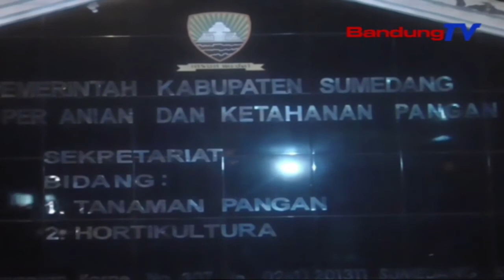Drainase Buruk, Kantor Dinas Pertanian Banjir Tergenang Banjir | SBR | BANDUNGTV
SBR | BANDUNGTV | IRFAN RAMANDA | Intensitas Tinggi Dan Buruknya Drainase,Kantor Dinas Pertanian Dan Ketahanan Pangan Kabupaten Sumedang,Jawa Barat Terendam Banjir,Senin Malam.Beruntung Para Pegawai Berhasil Menyelamatkan Arsip Penting,Dan Barang Berharga Lainnya.